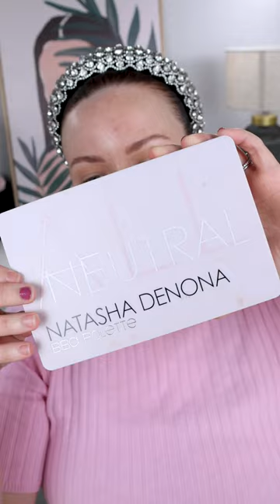Work Friendly Makeup Using The Natasha Denona Biba Palette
PS I hope you like these quick little looks 😊💗